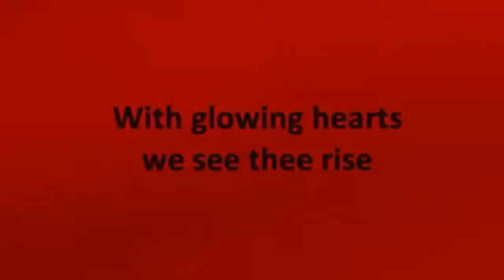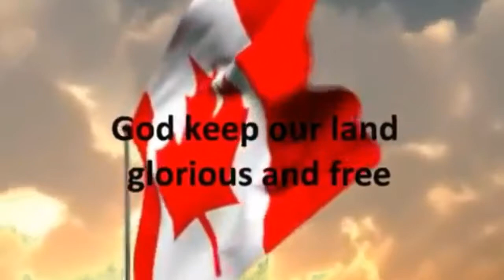December 3rd Monday